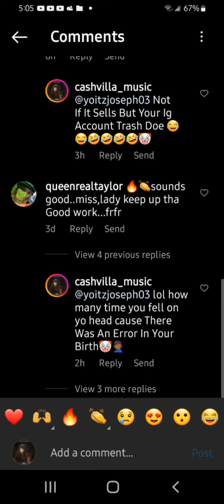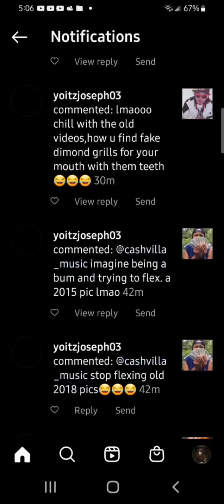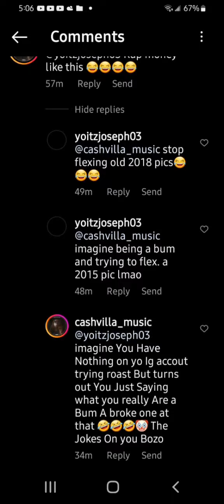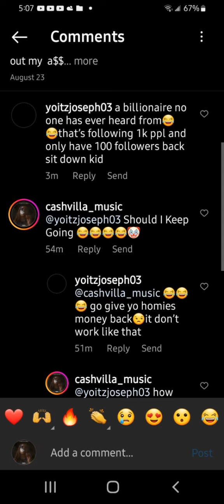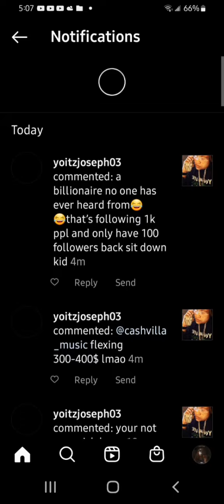Dese trolls alway trollin Somebody When there Ig Looks Like Dis Lol Just Goofy🤡🤣🤦🏾‍♂️